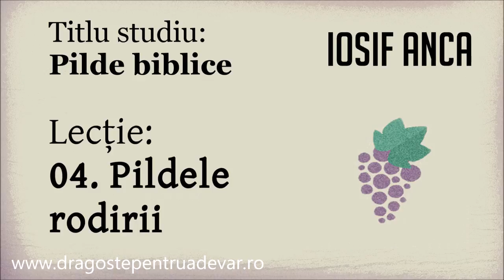Iosif Anca - Pildele rodirii (Pilde biblice 4/10)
Seria de predici: Pilde biblice (lecția 4).